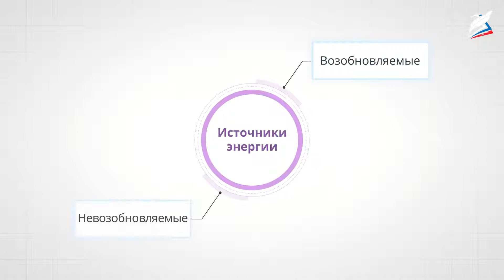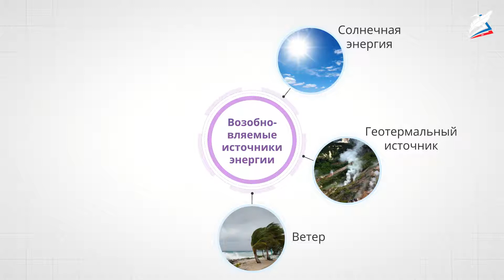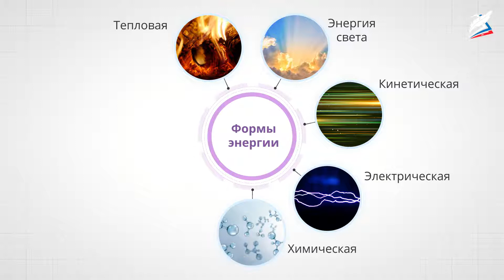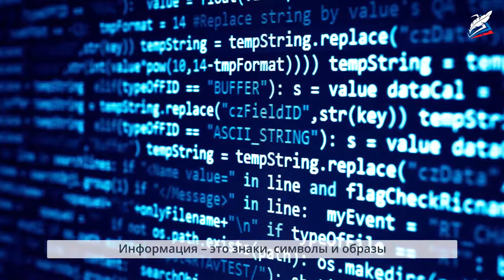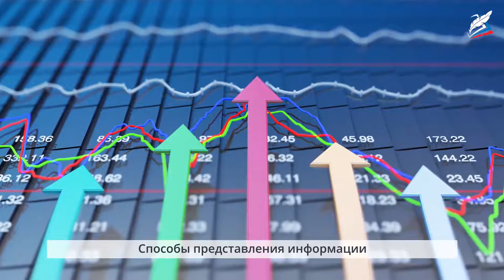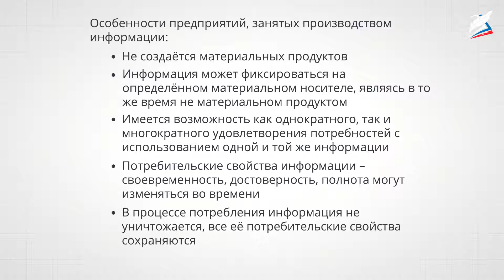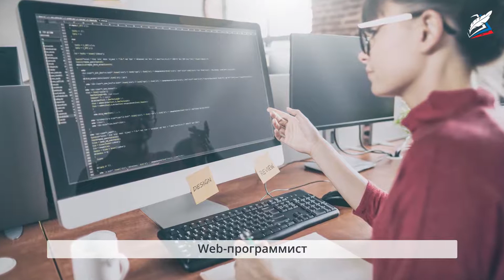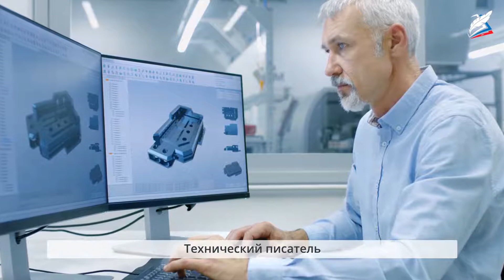Энергия и информация как предметы труда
- Урок 5. Энергия и информация как предметы труда
Автор: Ушакова Юлия Валентиновна

мы узнаем:
- какие виды энергии существуют;
- какими характеристиками обладает информация;
мы научимся:
- характеризовать энергию как предмет труда;
- характеризовать информацию как предмет труда;
мы сможем:
– применять технологии получения, представления, преобразования и использования информации из различных источников;
– отбирать и анализировать различные виды информации.